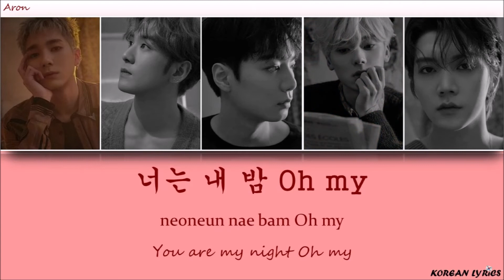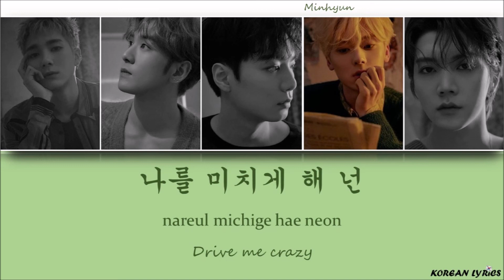NU'EST - I'm In Trouble (Han/Rom/Eng) Lyrics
Color Code :
Ren : Pink
Baekho : Blue
JR : Purple
Aron : Red
Minhyun : Green
Korean Lyrics ;)